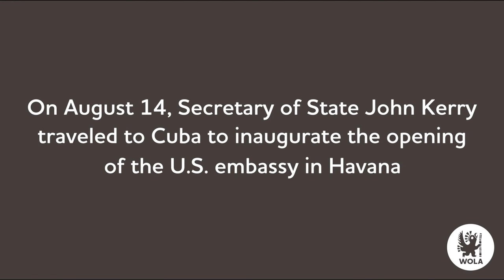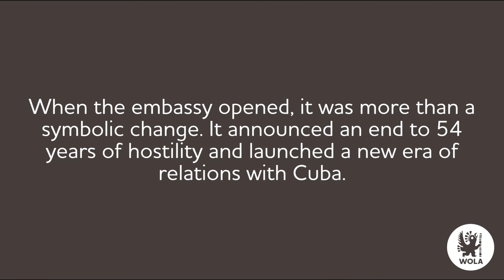Reflections From Havana: U.S. Officially Reopens Embassy in Cuba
When the U.S. flag went up in front of the newly reopened embassy in Havana, it launched a new era in U.S. relations with Cuba. WOLA Program Director Geoff Thale was in Havana for the official opening of the embassy.